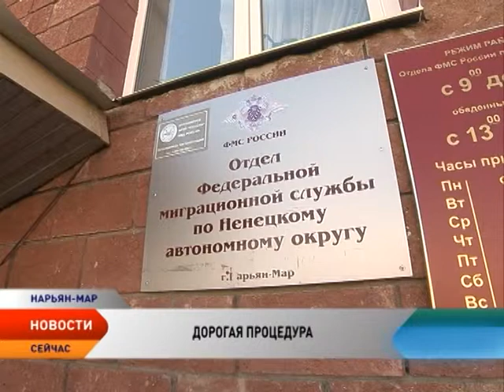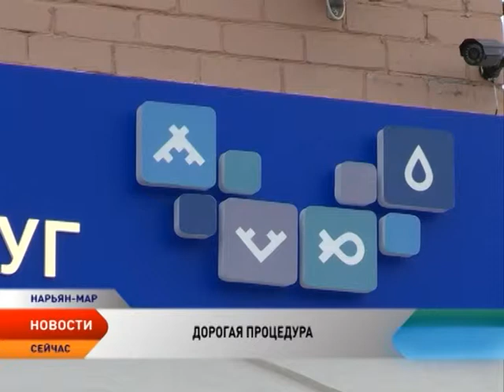Дорогие паспорта. Сотрудники ФМС по НАО приедут к жителям отдаленных поселков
Казалось бы, получить паспорт — процедура абсолютно простая. Подготовил документы, сдал и ждешь звонка из ФМС. Но в НАО для жителей отдаленных сел банальная процедура превратилась в крупные финансовые затраты. Если раньше паспорта вручали на месте, то теперь получать документ удостоверяющий личность, необходимо в Нарьян-Маре.

Трудности возникают при получении. Раньше паспорта заявителей, проживающих на селе, из отдела ФМС по НАО забирали представители местных администраций. Естественно, по доверенности. Сейчас же все изменилось. Прокуратура федеральной миграционной службе сделала предписание. Мол, закон не соблюдаете. Ведь согласно ему, получить паспорт вправе только владелец. Сотрудники ФМС на нарушение шли сознательно — людей понимали. Ведь чтобы получить паспорт лично, жителям деревень необходимы десятки тысяч рублей.

Но выход есть. Тем, кто до сих пор не получил паспорта, отчаиваться не стоит. До 13 сентября сотрудники отдела Федеральной миграционной службы по НАО посетят все населенные пункты региона. Ну а окончательно решить проблему сможет федеральный проект, согласно которому паспорта будут выдавать в многофункциональных центрах. В скором времени они должны появиться почти в каждом муниципалитете Ненецкого округа. Проект же работает пока в пилотном варианте. Если его признают успешным, то данную идею также внедрят и в нашем  регионе.